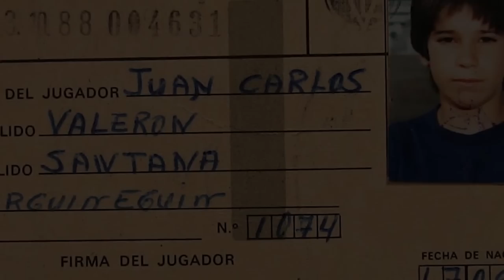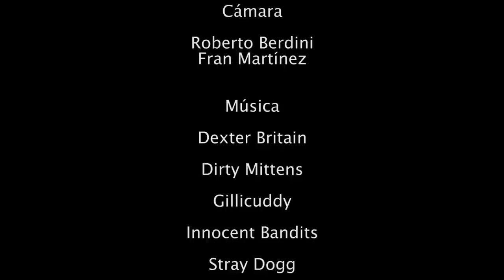Entrevista Valerón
Entrevista en profundidad a Juan Carlos Valerón, en la que se repasa tanto su trayectoria futbolística como los aspectos que más definen al futbolista de Arguineguín en el plano personal, como por ejemplo, la religión.
Entrevista realizada por Leticia G. Chas.